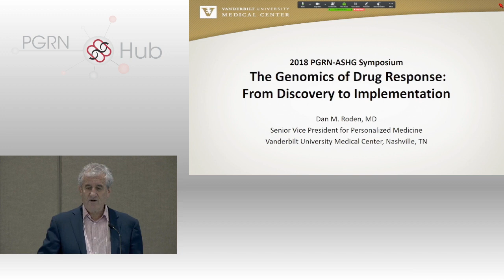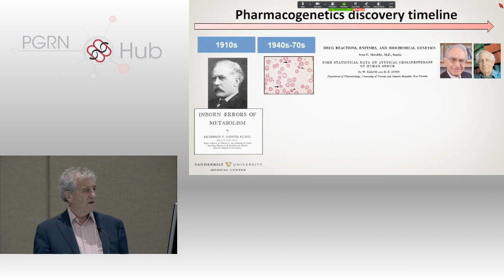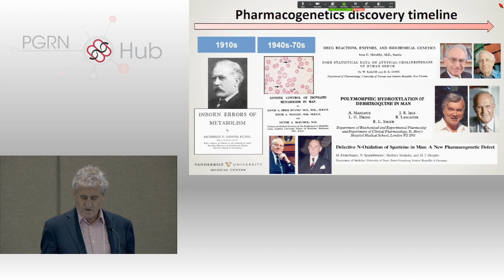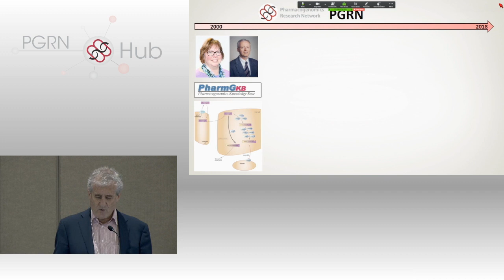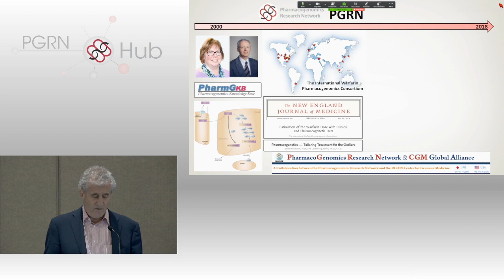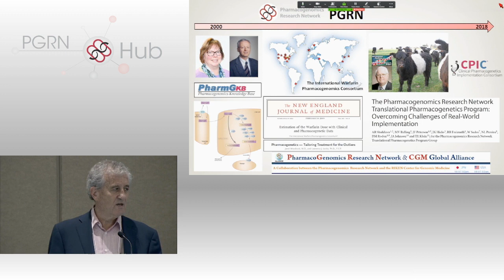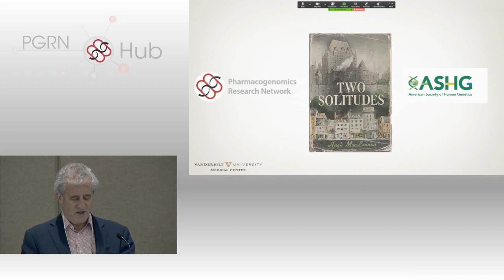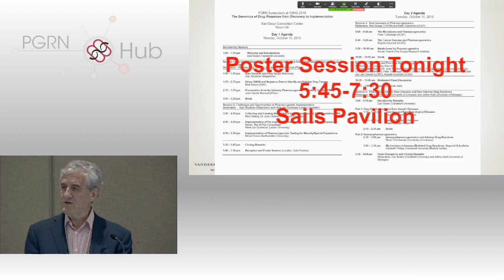The Genomics of Drug Response: From Discovery to Implementation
Presented by Dan Roden, MD (Vanderbilt University) at the PGRN Symposium on October 15, 2018 in San Diego, CA.